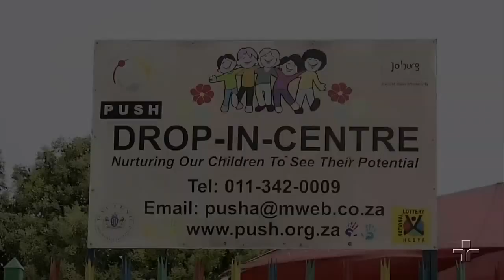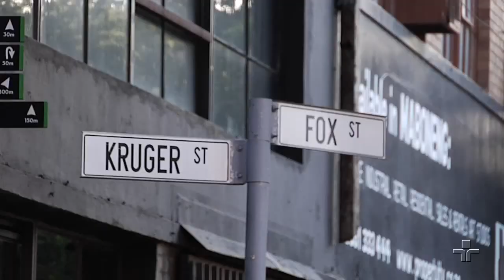Viva África | Como os sul-africanos combatem a AIDS?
Vamos conhecer um pouco mais sobre o terceiro maior continente do mundo: a África. O jornalista William Corrêa vai mostrar, na série "Viva África", uma região marcada pelos contrastes - dividida entre a pobreza e o desenvolvimento, a vida selvagem e o crescimento urbano.

No quarto capítulo da série, o Jornal da Cultura mostra um problema que pode ameaçar o desenvolvimento social e econômico do país: a AIDS.